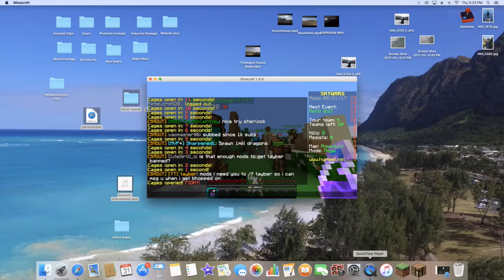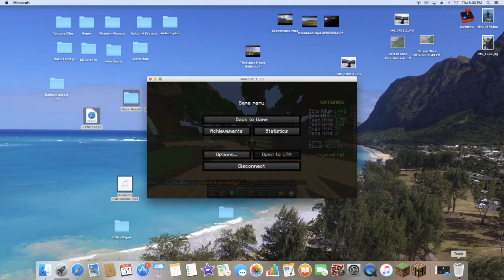Tayber played with me!!!!!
I played a mega skywars game WITH TAYBER!